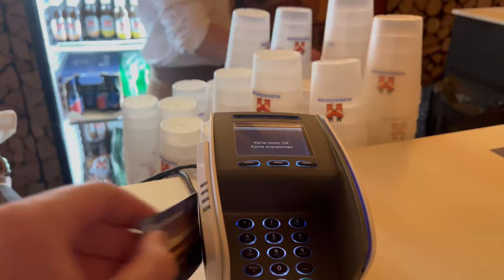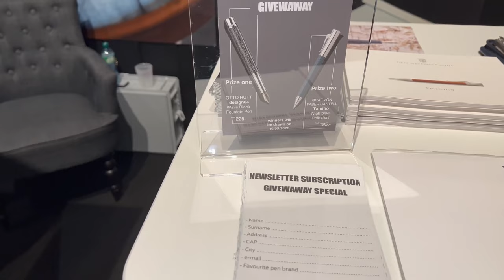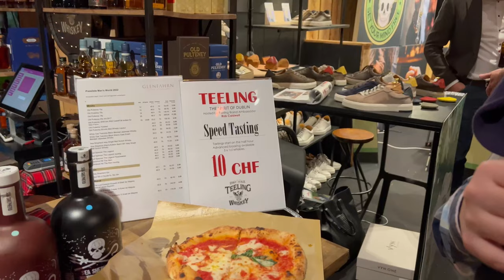Episode #4 | SwissWatchGang sold me a Pen at Man's World | "Journey of a Game Changer"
Hey Goodfellas,
last week we were at Man's World, a place where there are a lot of cool brands such as IWC, Cupra, and many more. We exhibited there with my brand Amarcord and for the first time also with Style of Zug, showing beautiful pens to an audience which didn't really knew it. This was filmed with my iphone, making it a bit more raw... but super real.

Follow our Style of Zug Outlet on Instagram
📱 Instagram (it's a private instagram account and we'll make sure to accept you as fast as possible)

If you want to read about the Industry's latest Novelties on inkstable.com